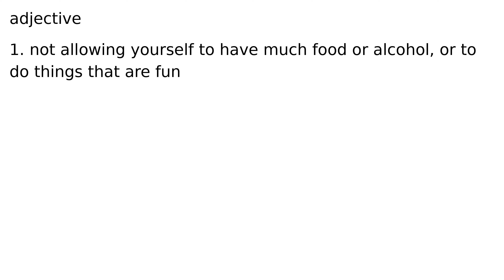abstemious adjective meaning meanings definition definitions phonetics pronunciation advanc